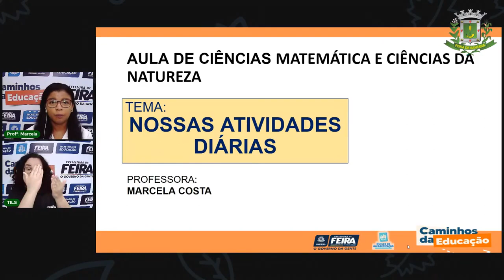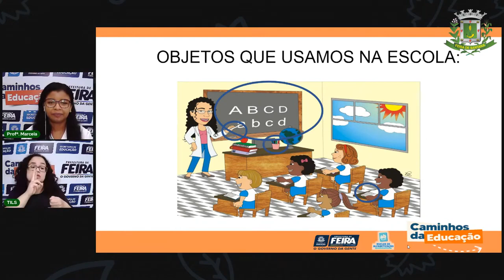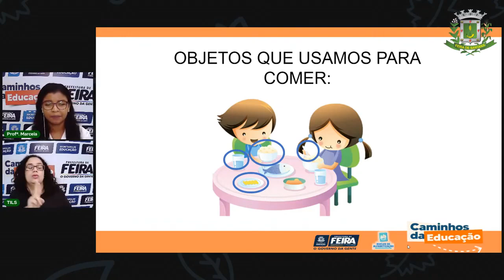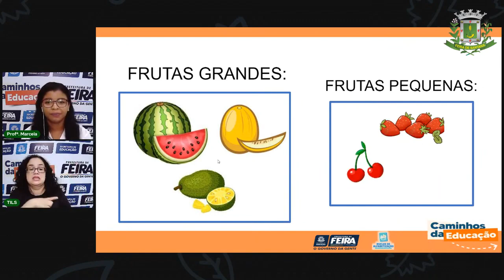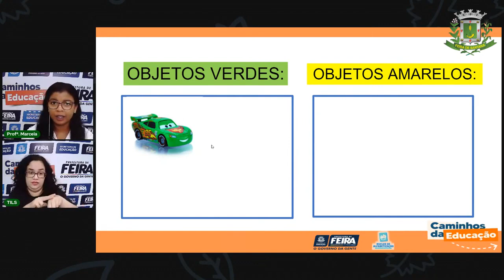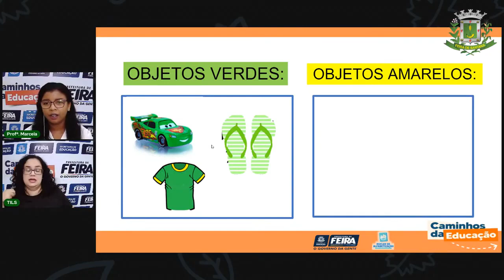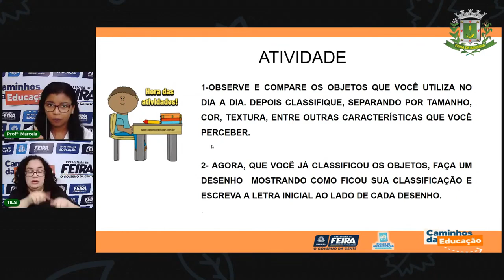Aula 4 1º Ano Matemática e Ciências da Natureza - Atividades diárias c/ Profª Marcela Costa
Aula 4 1º Ano Matemática e Ciências da Natureza - Atividades diárias c/ Proª. Marcela Costa